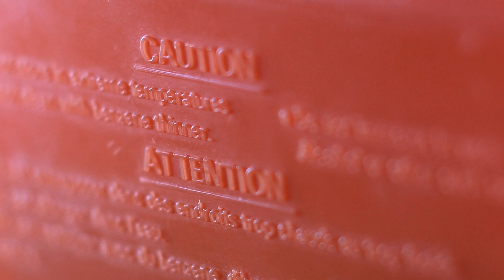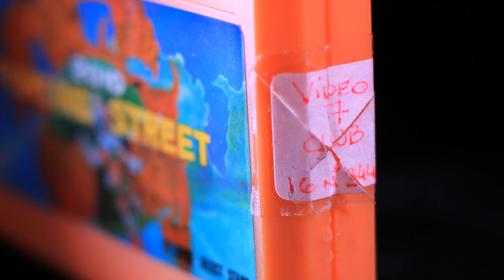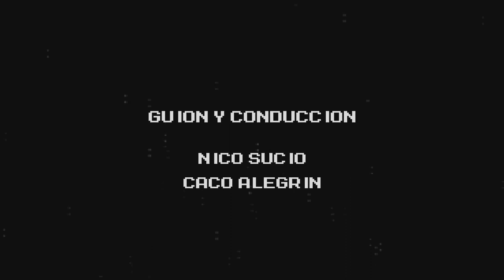(ENG subs) Street Fighter 2010: jueguito de family / bootleg famicom cart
En este epidosio le hacemos una exhaustiva revision a un cartucho de Street Fighter 2010 para la Family Game: detalles externos, plaqueta y gameplay!
Si crees en lo que hacemos y nos queres hacer el aguante, bendecinos con tu like, seguinos, comentá y compartí con tus amiguitos!

In this episode we make a deep review of a Street Fighter 2010 pirate cart: outside look, insides and a gameplay!